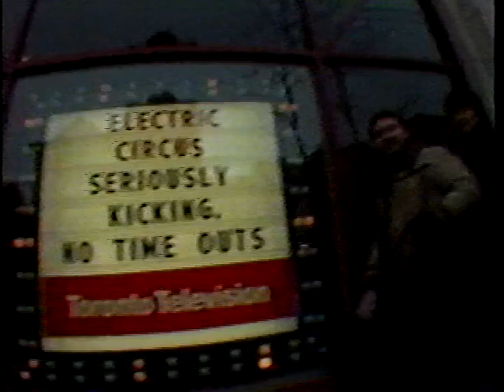Electric Circus '89 Teaser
CityTV Electric Circus, Grey Cup weekend, November 1989, Toronto, Canada.